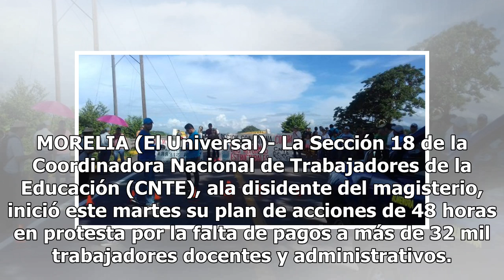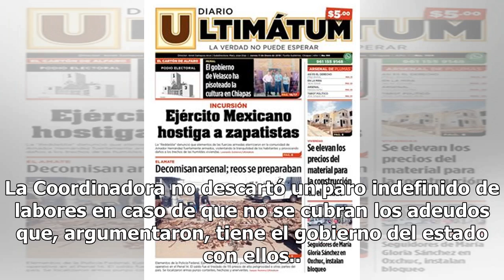Maestros toman casetas para exigir pagos atrasados en Michoacán - El Diario de Yucatán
MORELIA (El Universal)- La Sección 18 de la Coordinadora Nacional de Trabajadores de la Educación (CNTE), ala disidente del magisterio, inició este martes su plan de acciones de 48 horas en protesta por la falta de pagos a más de 32 mil trabajadores docentes y administrativos. La CNTE arrancó sus mo...